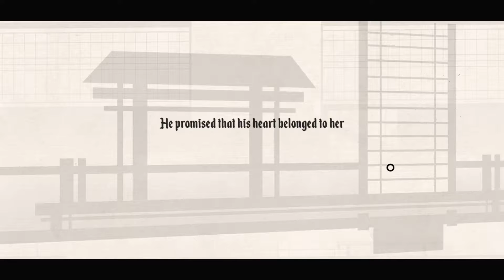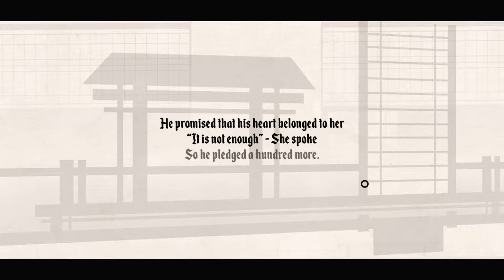Heartaker - For My Love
Collecting hearts for my love in slashing platformer Heartaker.

HUMBLE BUNDLE

FANATICAL

BRAVE BROWSER